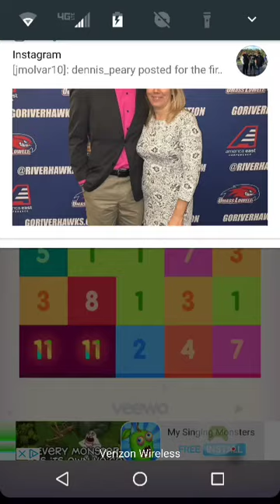Getting 12 in just get 10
3:48 sec I get 10.
6:43 sec I get 11.
12:38 sec I get 12.
Note I have got 12 many times, and I have even gotten 13 once.